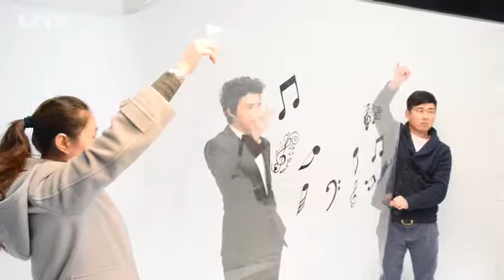Yundi Li - Magazine Photo Shoot (Behind The Scenes)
Behind the Scenes of a Magazine Photo Shoot (2013)